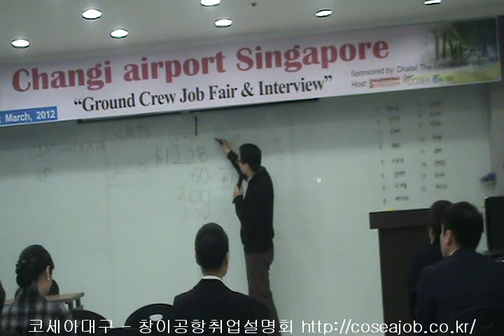[mix]창이공항취업설명회(coseajob.kr).wmv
코세아 대구 (창이공항취업설명회)